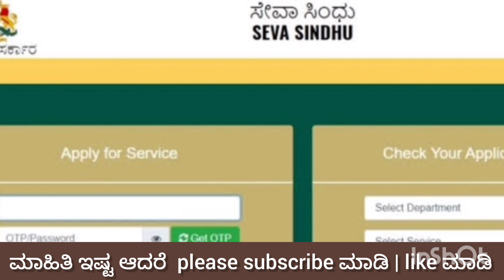ಬೆಳ್ಳಂ ಬೆಳಿಗ್ಗೆ ಗೃಹಲಕ್ಷ್ಮಿಯರಿಗೆ ಸಿದ್ದರಾಮಯ್ಯ ಅವರಿಂದ ಗುಡ್ ನ್ಯೂಸ್/GruhaLakshmi yojana gud news